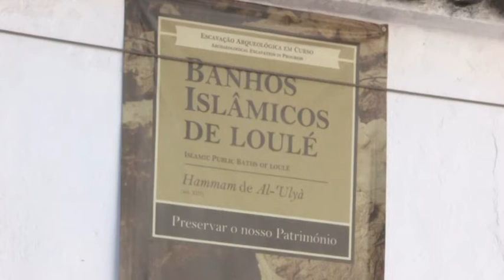Escavações em Loulé revelam complexo balnear islâmico único em Portugal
Escavações recentes no centro histórico de Loulé revelaram as divisões que concluem a planta do complexo público de banhos islâmicos, único a nível nacional e dos mais completos da Península Ibérica, disse à Lusa uma arqueóloga do município.
Imagem e edição: João Pedro Correia